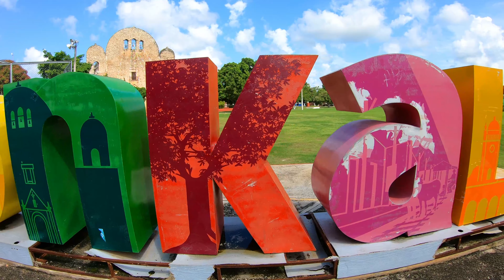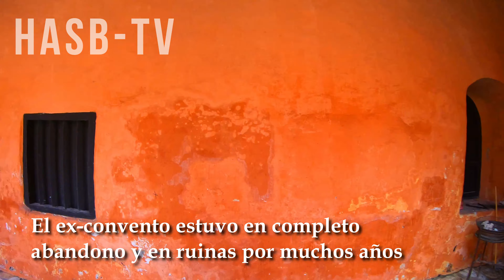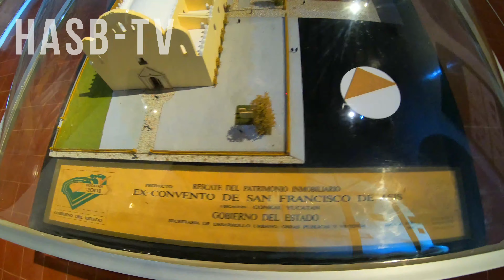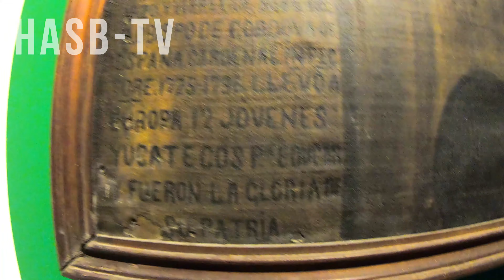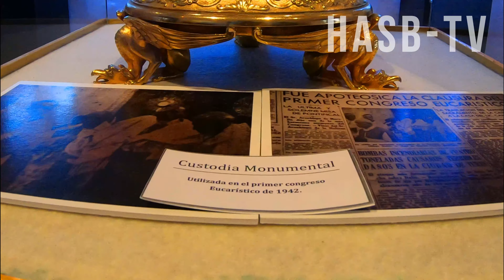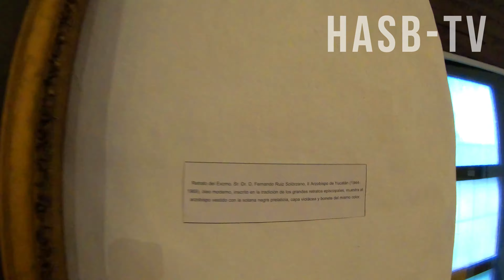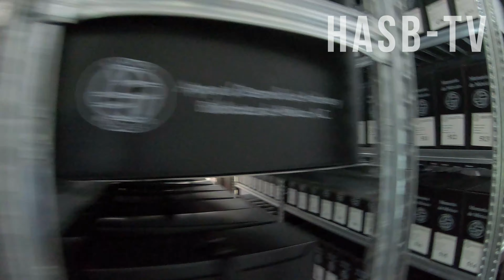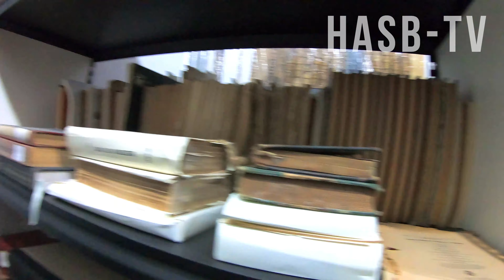Iglesia, ex-Convento, Museo de Arte Sacro y Archivo Histórico Conkal 2020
4k Ultra Alta Definición a 60fps, recorre conmigo la iglesia de San Francisco de Asís, el ex-Convento franciscano, el Museo - Galería de Arte Sacro y el Archivo Histórico de la Arquidiócesis de Yucatán en Conkal Yucatán, filmado el 28-Octubre-2020 por Humberto Sánchez Baquedano.

Vistas del interior de la iglesia y desde la altura del área del coro, el retablo principal, la fachada.

En el ex-convento, los claustros, los pasillos.

En la Galería de Arte Sacro, antiguas e importantes piezas históricas de la Iglesia Católica en Yucatán: imágenes, óleos, retablos, antiguos utensilios y ropa utilizados hace décadas o más de un siglo por autoridades a través de ese tiempo.

El Archivo Histórico, donde se preservan, protegen, restauran y guardan documentos desde prácticamente la Conquista de Yucatán, el registro de diferentes eventos ocurridos hasta aproximadamente principios del Siglo XX.